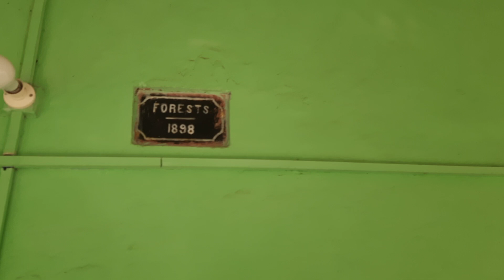Forest Rest House at Sandra